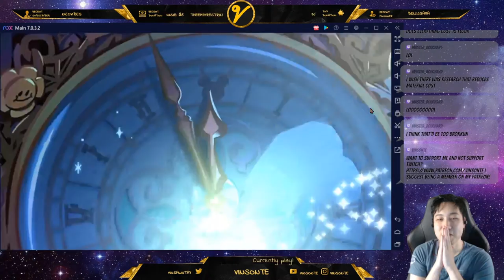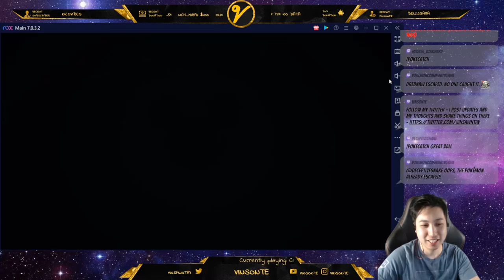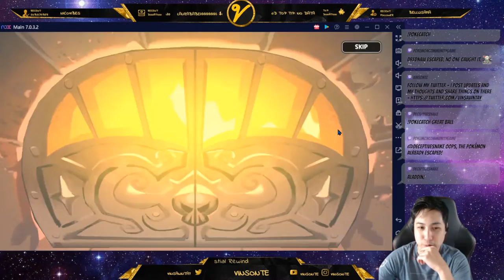Who did I Get?! More Pulls on Cream Unicorn and Disney Cookies! Cookie Run Kingdom